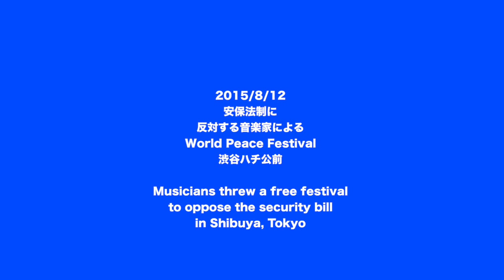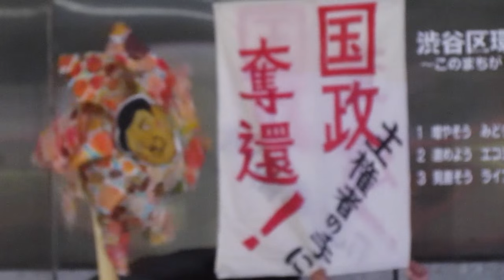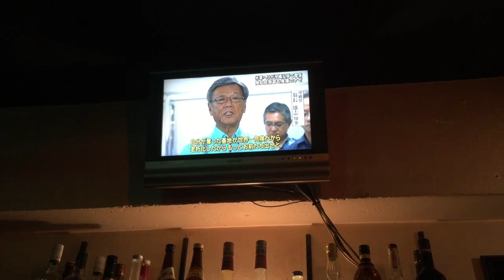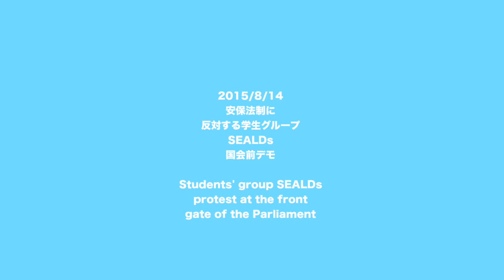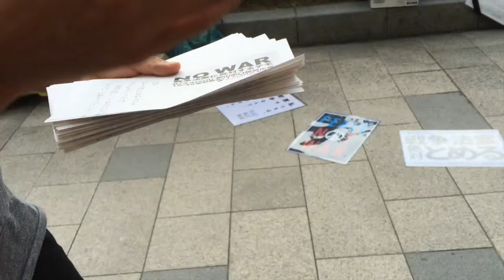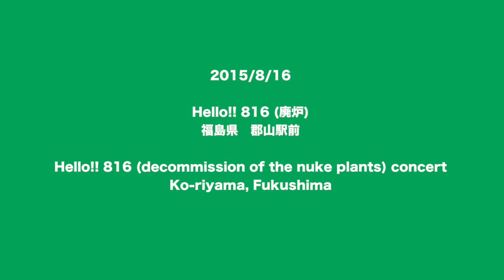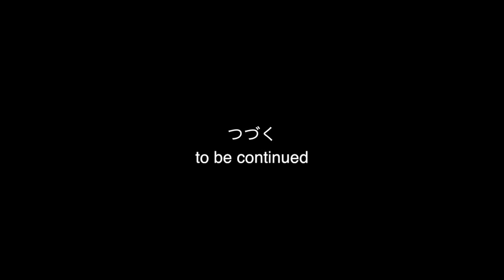２０１５夏：日本の政治・祭り・デモの記録 (World Peace Festival, SEALDs, PROJECT FUKUSHIMA, Hello!! 816)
featuring
Shingo02, 三宅洋平, ランキンタクシー, 沖野修也, SEALDs, PROJECT FUKUSHIMA, 遠藤ミチロウ, 伊藤多喜雄

2015/8/11-8/16の日本の政治と祭りとデモの記録

8/11 川内原発再稼働

8/12 沖縄沖での米軍ヘリ墜落事故
World Peace Festival＠渋谷ハチ公前

8/14 安倍総理の戦後７０年談話
SEALDs金曜日国会前抗議行動

8/15 全国戦没者追悼式
PROJECT FUKUSHIMA納涼盆踊り＠福島市

8/16
Hello!! 816（廃炉）＠郡山市